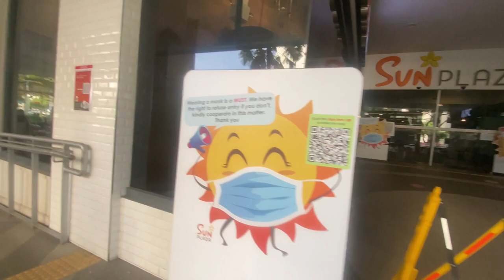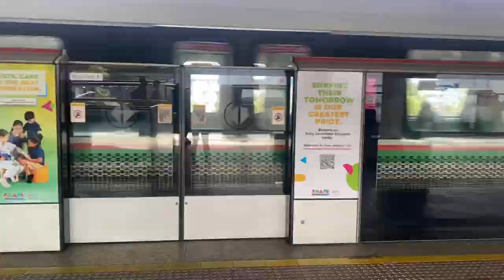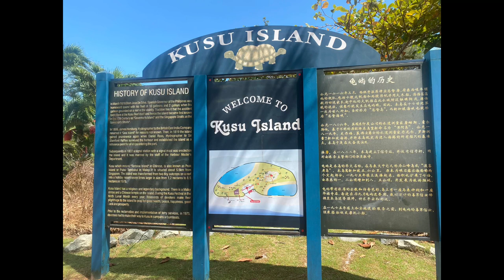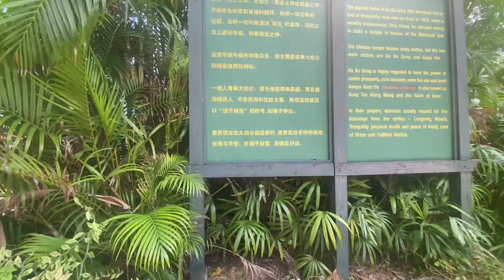Exploring Singapore Southern Islands | St. John, Lazarus & Kusu Island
Saint John's Island also known as Saint John's is the largest of the Southern Islands in Singapore. Its indigenous Malay name is Pulau Sekijang Bendera. It is located approximately 6.5 km to the south of the main island of Singapore, off the Straits of Singapore.